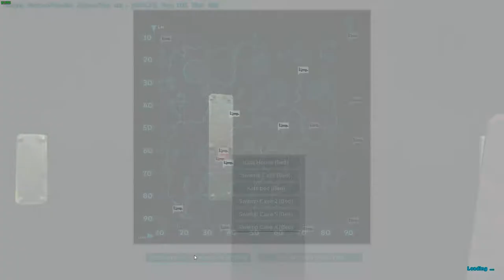Ark Survival Evolved S03EP05 Sabre tame & Breed ALPHA GIGA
Another Ark adventure for you, the fine people of Youtube.
Today we tame a saber and mate her plus an ALPHA giga on our Gaming Evolved server, we have upped the rates and mixed that with some awesome mods for your enjoyment

Mods List:

Tameable Alphas
Map Extension
Stack Me More
Structures Plus
Tame XL
Upgrade Station
Sleepy Time Tranqs
Rotten Box
Omnicular
GateMod Remake
Egg N Poop Collector
Aviary Structures
Auto Torch
Kibble Table
Stargate Atlantis
Death Recovery Mod

Intro track
title:  Game Boy Horror
album: Dandy's Little Monsters
artist: The Zombie Dandies

Outro music
Title: Friday night
Artist: Cheap Talk
Album : Split EP Rubanisko / Cheap Talk